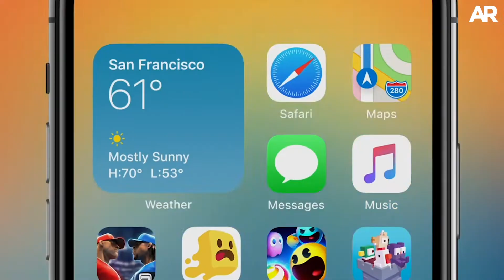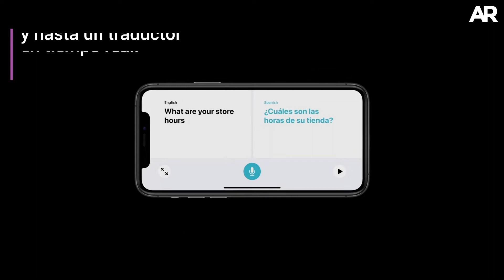Nuevos memojis y un monitor de tiempo al lavarse las manos: algunas de las novedades de Apple